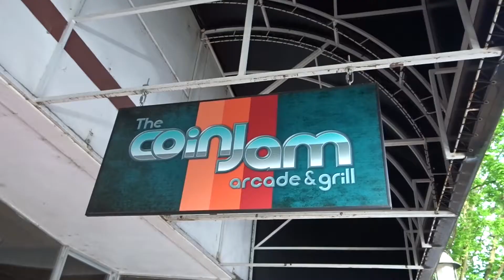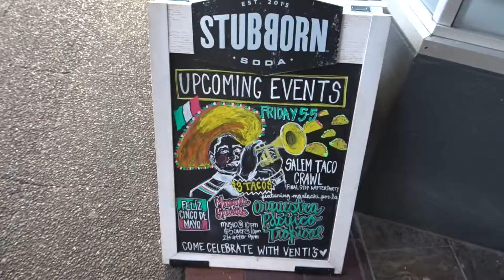TACO CRAWL 2017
Sam and I embark on the 2017 Salem Taco Crawl.